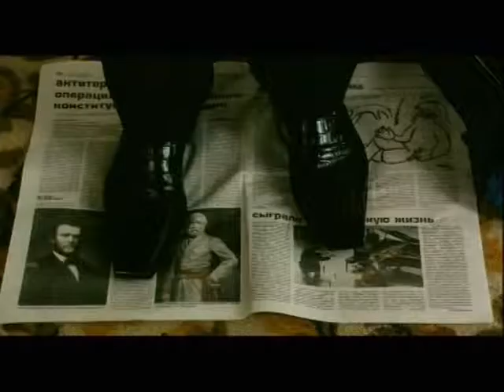Никогда не разговаривайте с неизвестными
Виктор Бычков в фильме "Никогда не разговаривайте с неизвестными"
Роль: Пенек